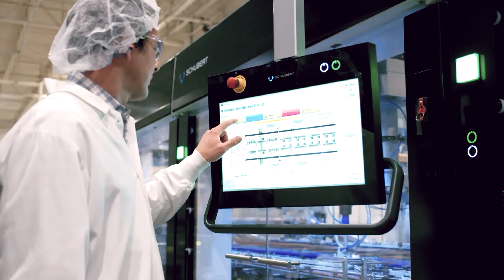A pickerline to increase production efficiency and flexibility in confectionery packaging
US American family-owned confectioner Sweet Candy Company opts for a Schubert pick and place line to increase the production throughput of its chocolate jelly stick line to satisfy the demand of its customers. With the packaging line’s special “on the fly” product count modification the number of products can be adjusted during production to meet the weight requirements of each carton.